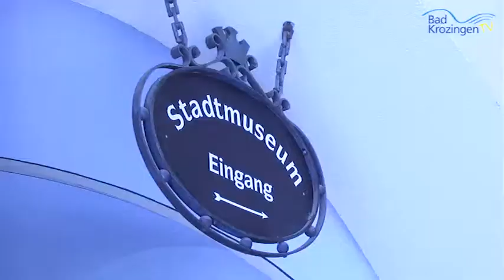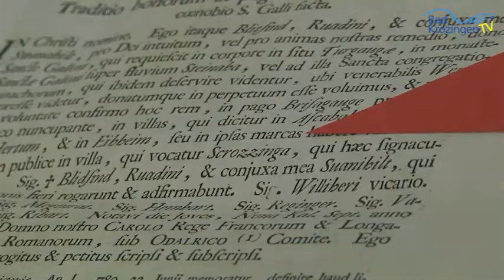Pater Marquard Herrgott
Das Litschgimuseum in der Baslerstraße ist seit vergangenen Sonntag um eine Ausstellung reicher.
Sie ist dem Bad Krozinger Pater Marquard Herrgott gewidmet, der von 1694 bis 1762 lebte.
Das Leben und Wirken der markanten Bad Krozinger Persönlichkeit ist von nun an für alle Besucher zu sehen.
Der Zeitpunkt der Ausstellungseröffnung am 18. Mai ist nicht zufällig gewählt, wie Bürgermeisterstellvertreterin Sabine Pfefferle, erklärte.
Um sich ganz wie ins 18. Jahrhundert zurückversetzt zu fühlen, wurde auch Wert auf zeitgenössische Musik gelegt.
Für eine unterhaltsame Einführung in das Schaffen des Paters sorgte Stadtarchivar Jörg Martin.
Er führte die Gäste nicht nur ein in die Geschichte Pater Herrgotts, sondern vermittelte auch, welche Spuren die Krozinger Persönlichkeit in der Stadt hinterlassen hat.
Das Museum zeigt unter anderem schriftliche Werke des Paters, die die Stadt Staufen zur Verfügung gestellt hat.
Zahlreiche weitere gut erhaltene Exponate geben einen faszinierenden Einblick in die Lebens- und Schaffenswelt des Geistlichen.
Somit ist diese Sonderausstellung für Bad Krozinger Bürger wie für Touristen einen Besuch wert.